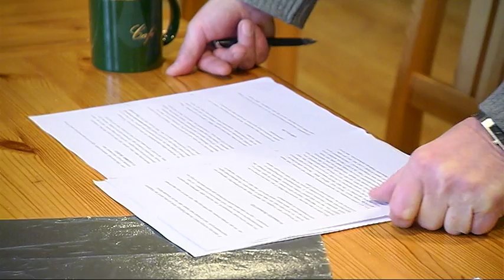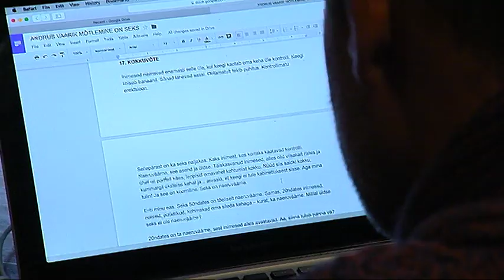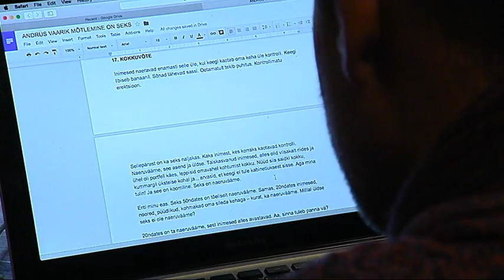Radar 17.02.15 - Andrus Vaarik: mõtlemine on seks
"Kui sa 56-aastaselt ei ole endaga ära leppinud, siis on su koht hullumajas vist ilmselt. "